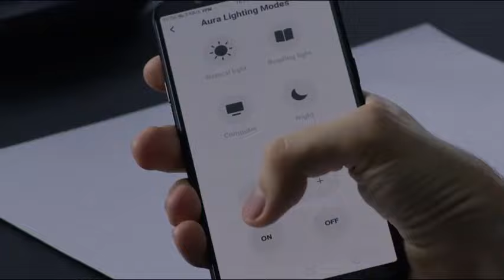How to make your life EASY and SIMPLE | Amazing Gadgets😍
CZUR Aura-B Book & Document Scanner

Viozon Selfie Desktop Live Stand Set 6-in-1

Cleaning Gel for Car, Car Cleaning Kit

Ontel Brella Shield Car

JORAIR Portable Air Conditioner Fan